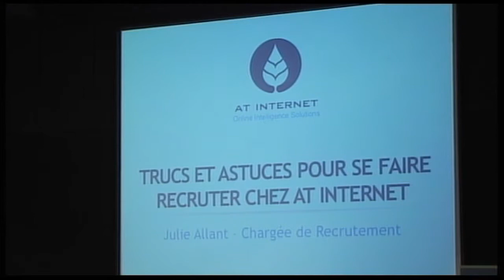Se faire recruter par AT Internet - Forum "Néo-Médias, Nouveaux Métiers"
Trucs et astuces pour se faire recruter par AT Internet.
Avec Julie ALLANT, Chargée de recrutement AT Internet.